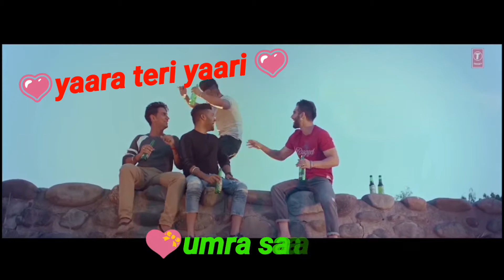💞|| Yaara Teri yaari umra saari song || full viewed official video in million|| Darshan Raval || 💞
Enjoy you & 👍 and🔔